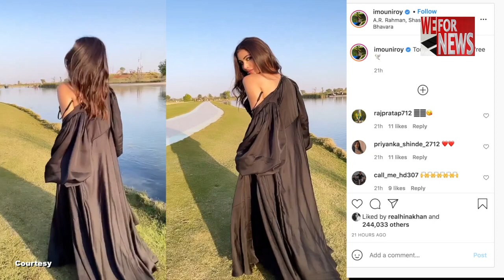मौनी रॉय ने शेयर किया हॉट वीडियो, फैंस को आया पसंद | WeForNews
अभिनेत्री मौनी रॉय ने अपना एक हॉट वीडियो अपने फैंस के साथ शेयर किया है। इस वीडियो में मौनी ब्लैक  हॉट ड्रेस में नजर आ रही हैं।